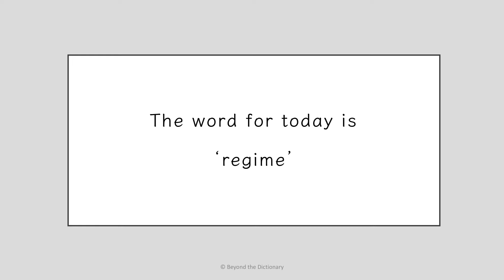'Regime' | Comic relief | Beyond the Dictionary